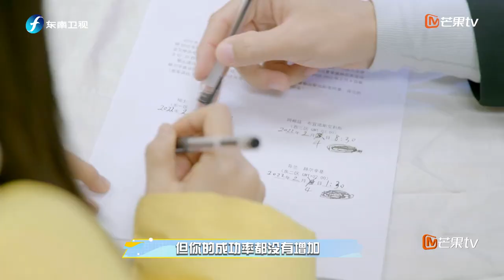刘芸何雯娜何冲把地图题当逻辑题来算《跟着冠军去滑雪》Go Skiing With Champions EP9丨MangoTV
抱团梦幻联动，共赴冰雪之约！【加入会员】 更多精彩内容抢先看！

【节目简介】各领域的冠军汇聚冰雪世界的神秘小屋，以冠军的视角解读不一样的冰雪项目，向着冲击“新领域”冠军一起前进，成为冬奥冰雪助力团，参与冬奥！